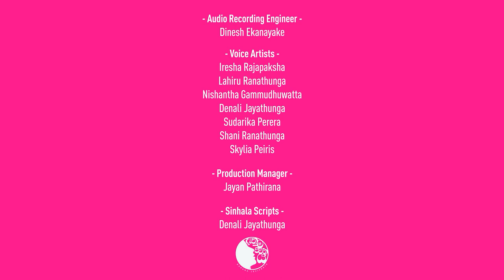කන්‍යාභාවය ♀️👩 | Virginity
කන්‍යාභාවය කියන්නේ ශාරීරික විද්‍යාව පැත්තෙන් පමණක් නොව ලිංගිකත්වය පැත්තෙනුත් මිථ්‍යා මත වැරදි අවබෝධයන් රාශියක් අප සමාජය මත ඇති කරන මාතෘකාවක්. කන්‍යාභාවය සංකල්පයක් නම් කන්‍යාසිවිය යනු කුමක්ද? මේ ගැන නිසි දැනුමක් බොහෝ ගැහැණුන්ටත් නැහැ. පිරිමි ගැන කුමන කතා ද? සමහරු හිතනවා මේක පෙට්ටියක් කියලා.  අනුරාගය ගැන සොයන කුතුහලය ඇති ඔබ කාටත් මෙම ලිංගික අවයව අංග සහ ඒ හා ඇතිවන ක්‍රියාකාරකම් ගැන දැනගැනීමට උවමනාවක් තිබෙනවා.

This video was produced by TMC Animation Studio and adapted by Danuma Jeevithaya in collaboration with Advocates for Youth from the AMAZE Initiative.

Educational writings and videos on relationships, lifestyles, and culture.

This official video is written, edited, composite, and produced by
Danuma Jeevithaya | Concept by Danuma Jeevithaya
Voice-over by Anne Skylia Peiris

Voice Artists:
Iresha Rajapaksha
Lahiru Ranathunga
Nishantha Gammudhuwatta
Denali Jayathunga
Sudarika Perera
Shani Ranathunga
Skylia Peiris

Production Manager:
Jayan Pathirana

Sinhala Scripts:
Denali Jayathunga

Audio Recording Engineer:
Dinesh Ekanayake